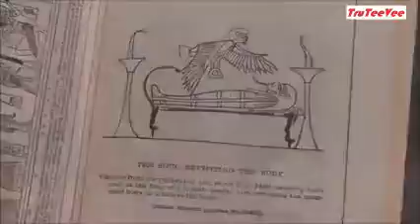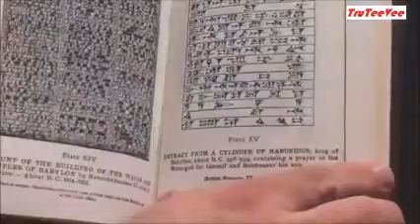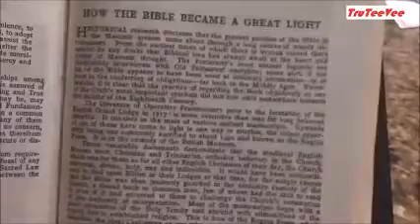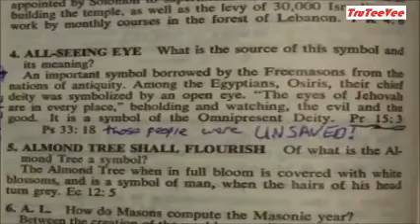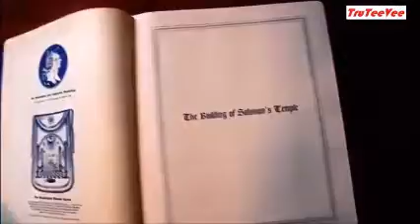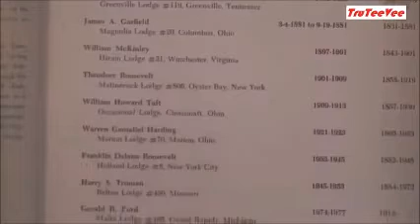Freemasonic Bible - Oxford Edition (1928)